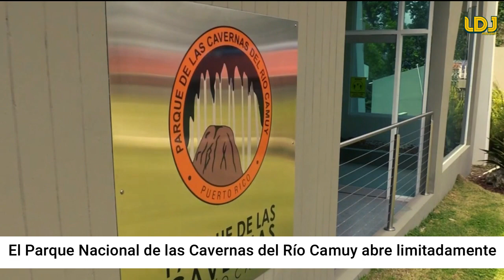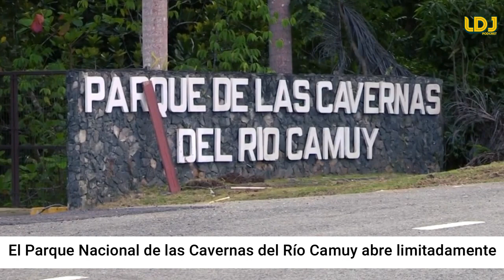Reabre Limitadamente el parque de Las Cavernas de Camuy